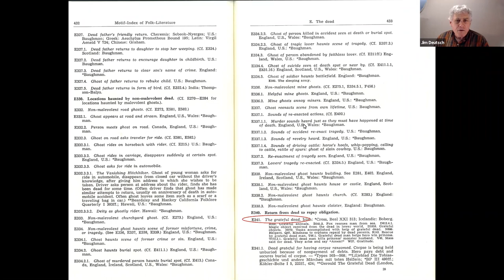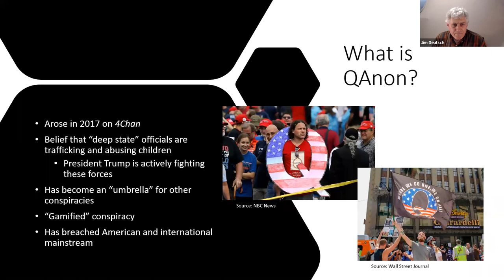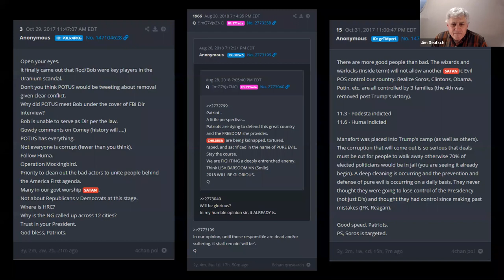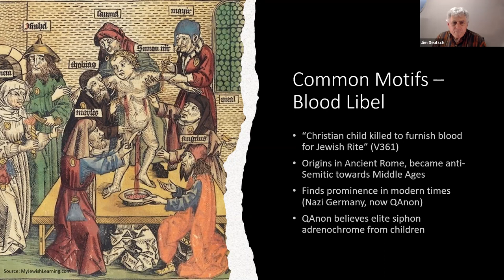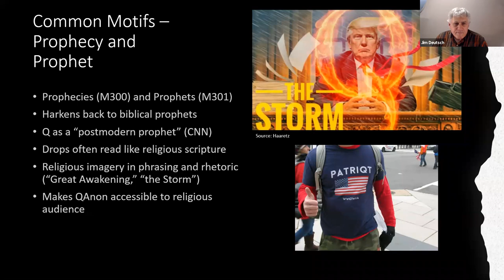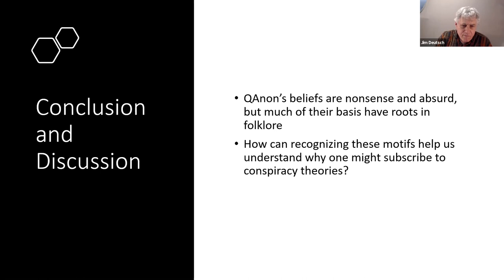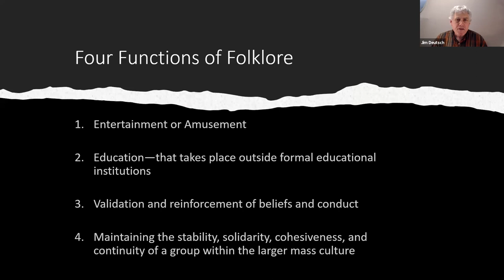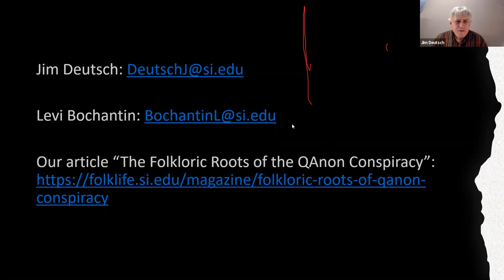The Folkloric Roots of the QAnon Conspiracywith Smithsonian Curator James Deutsch & Levi Bochantin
Since first emerging in 2017, the conspiracy theory known as QAnon has attracted legions of devoted adherents, as well of legions of incredulous opponents. One aspect of QAnon that has attracted relatively little attention is its reliance on familiar folkloric motifs and themes. By borrowing and updating beliefs that have been shared among “the folk” for millennia, QAnon’s tenets display a base that is deeply rooted in folklore.

James Deutsch is a curator and editor at the Smithsonian Center for Folklife and Cultural Heritage, where he has helped plan and develop many different public programs. He also serves as an adjunct professor—teaching courses on American film history and folklore—in the American Studies Department at George Washington University.

Levi Bochantin is a research assistant at the Smithsonian Center for Folklife and Cultural Heritage. He is a recent master’s graduate in Central and East European, Russian and Eurasian Studies from the University of Glasgow, where he researched East German heritage in German museums.